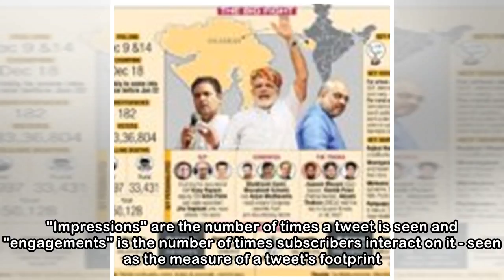Gujarat to Karnataka: How Congress upped social media game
Subodh GhildiyalAccording to figures with the AICC social media cell, Congress registered 87 crore "impressions" on its tweets about Karnataka elections. In contrast, the "impressions" stood at 35 cro...